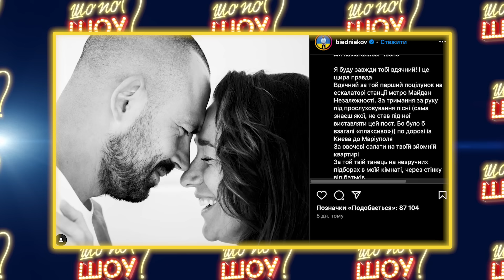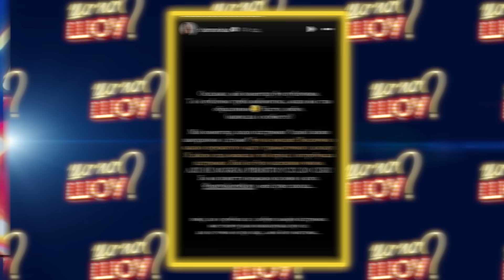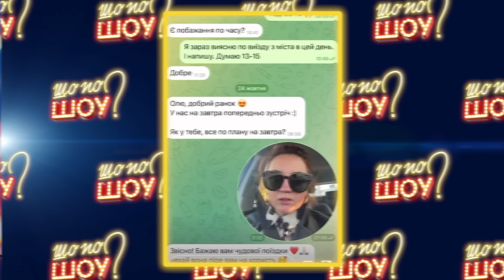Чому дружина Бєднякова його кинула? У родини Камалії проблеми?! | Шо По Шоу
Шо По Шоу на Люкс ФМ!

У випуску про таке: чому Андрій Бєдняков та Настя Коротка розлучилися після 16 років разом? Скільки заробляє Тімур Мирошниченко? Хто молода кохана Остапа Ступки?

00:00 початок
00:29 розлучення Бєднякова та Короткої
4:13 донька Камалії у лікарні
5:18 молода коханка Ступки
6:48 Потап образився на Мішель Андраде
7:53 Полякова та Єфросиніна влаштовують тур Україною
10:15 Цибульська поїхала з України
11:22 скільки грошей на місяць заробляє Мірошниченко?
13:04 Трінчер про стосунки з порноактором
14:42 Дьомін про викидень
15:27 скільки Kola витратила на концерт у Палаці Спорту?
16:55 Полтавська змінила прізвище на Остапчук